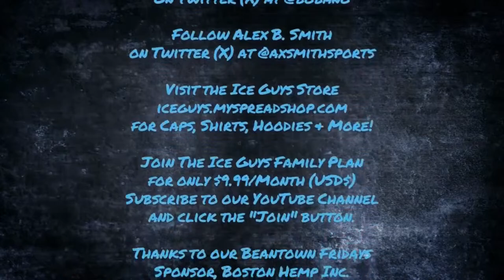NHL Betting | NHL Picks & Predictions | The Ice Guys | Toronto Maple Leafs vs. Boston Bruins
The Ice Guys NHL Hockey betting show for Saturday, April 20 as Ian Cameron, Alex B. Smith, Matt Robinson (Twitter/X: @MattRob19) and Zach Urban (Twitter/X: @Z_Urban6) preview and analyze the Saturday NHL card (sides, totals, player props) from a betting perspective

Follow The Ice Guys on Twitter/X
Ian Cameron (Twitter/X: @bobanobets)
Alex B. Smith (Twitter/X: @axsmithsports)

Follow The Ice Guys official show Twitter
The Ice Guys (Twitter/X: @The_IceGuys)

Sign up and subscribe for just $10 per month to become an Ice Guys Patreon member to get all sides, totals and player props every single day, bonus content, goalie and totals charts, Players Suite Interviews, Patreon Exclusive Ice Guys Live Betcasts and more!